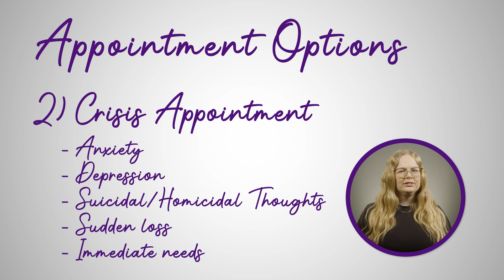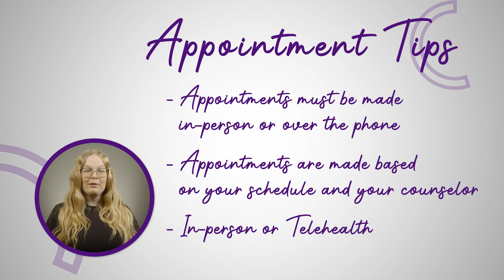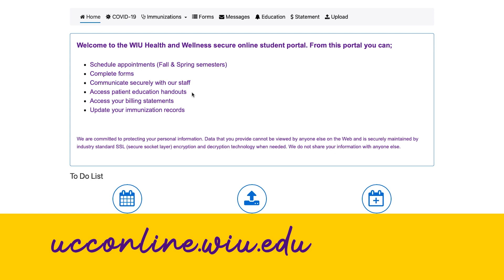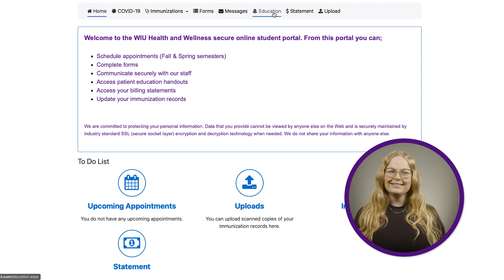Ask a Leatherneck - How to Make a Counseling Appointment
Making an appointment with the University Counseling Center is easy!  Just follow these steps!